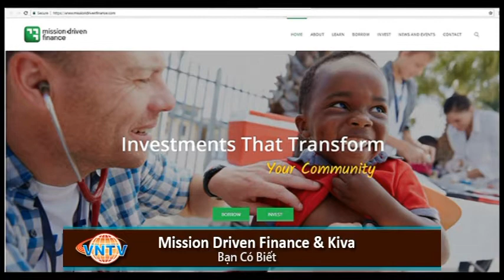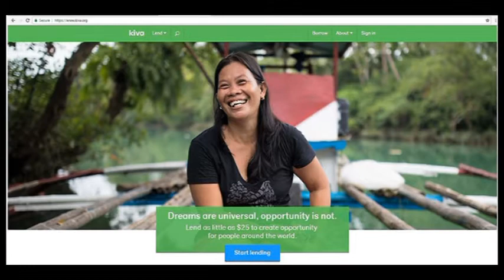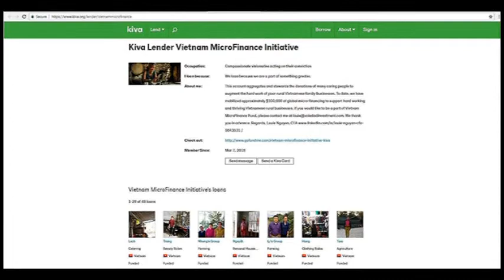Bạn Có Biết: Impact Investing * Mission Driven Finance & Kiva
Bạn Có Biết: Impact Investing
Mission Driven Finance & Kiva
Louie Nguyen, CFA (Chief Investment Officer)

4655 Ruffner St, Suite 180